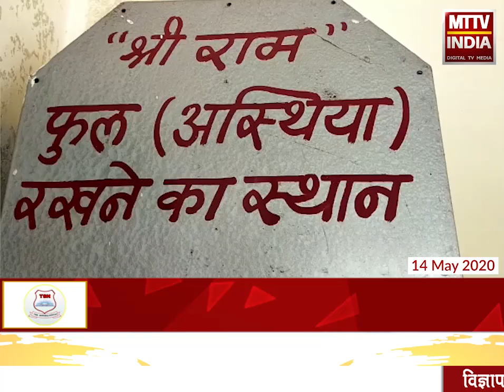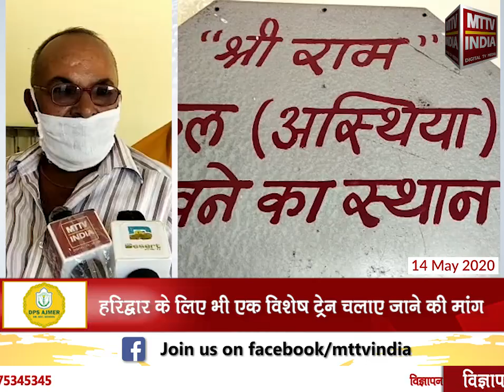AJMER NEWS | लॉक डाउन के चलते कई परिवार नहीं कर पाए अस्थियाँ विसर्जित | MTTV INDIA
गड्डी मलियान मुक्तिधाम में अस्थियां हुई इकट्ठी ,लॉक डाउन के चलते कई परिवार नहीं कर पाए अस्थियाँ विसर्जित ,प्रशासन से अस्थियाँ विसर्जन की व्यवस्था करने की मांग ,हरिद्वार के लिए भी एक विशेष ट्रेन चलाए जाने की मांग ,हिंदू रीति रिवाज में गंगा नदी में अस्थियों के विसर्जन का महत्व है ,करीब सौ व्यक्तियों की अस्थियाँ हुई इकट्ठी